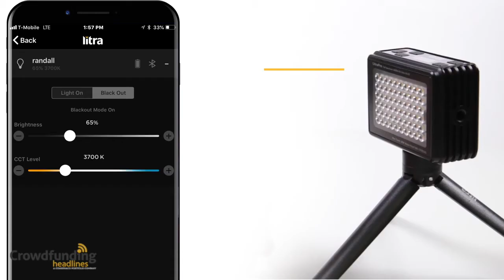LitaPro Studio lighting on the go.